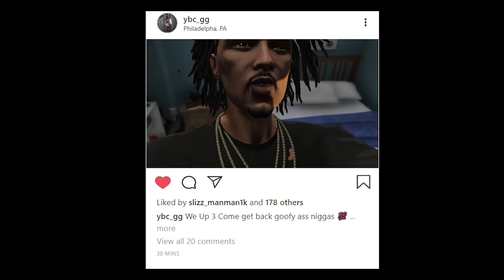Lil Buckss - Achievements (GTA MUSIC VIDEO)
HIT ME UP ON DISCORD
college_088#0925

IF YOU WANT A MUSIC VIDEO DM ME @camdenmadekeesy